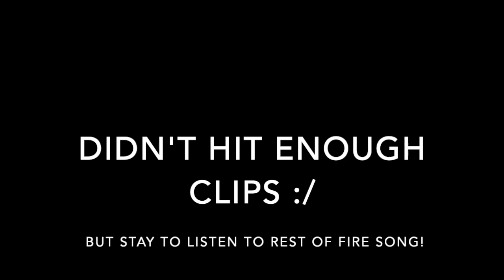Drankin N Smokin Lil Uzi vert & Future HD Montage